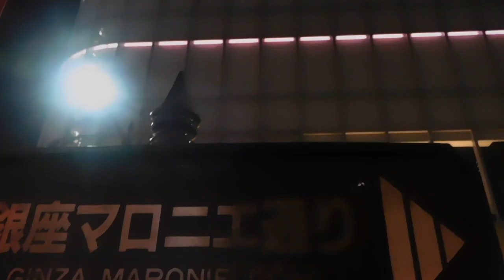DSCN9978クリスマス20161124銀座マロニエ通り を歩いてみた